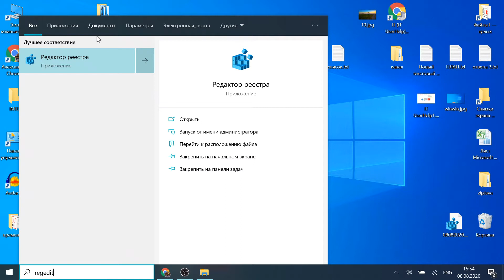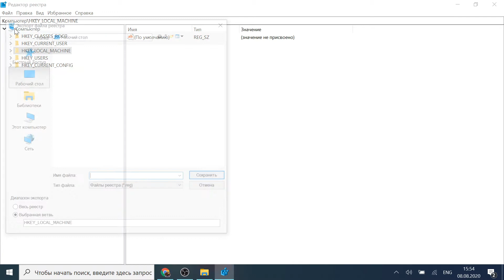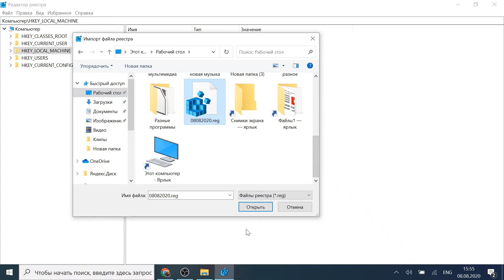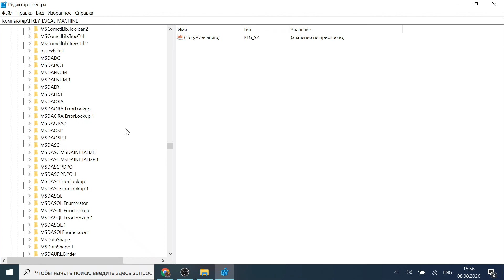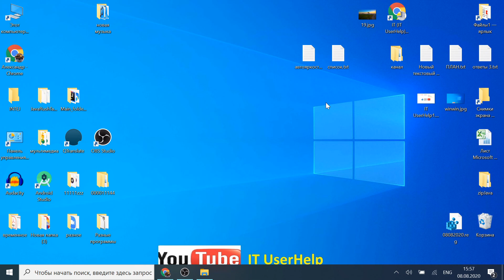Как запретить пользователям устанавливать программы и приложения Windows 10 / 8 / 7